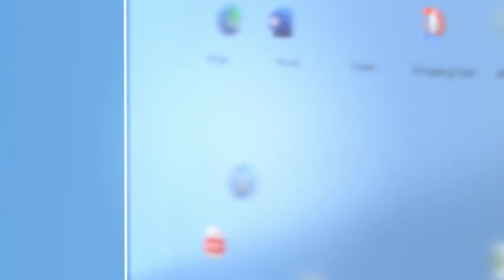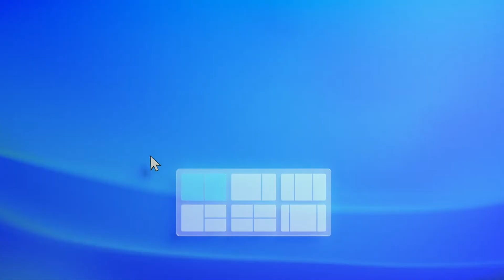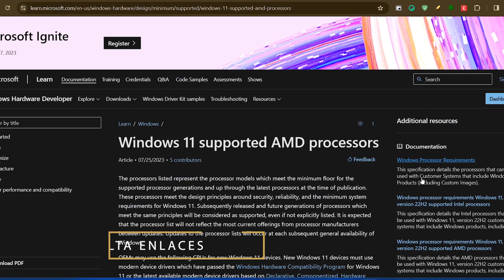ACTUALIZAN! CPU'S Compatibles para Windows 11 / NUEVOS REQUISITOS?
✔Microsoft ha actualizado el listado de los procesadores compatibles con Windows 11, una vez desplegada la actualización ‘Momentos 4